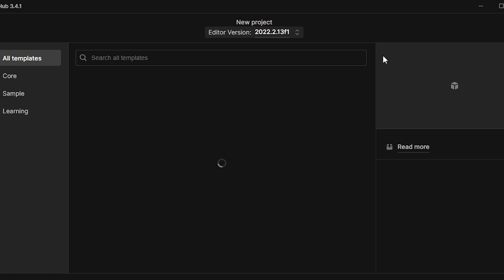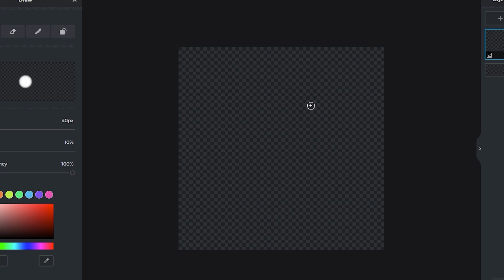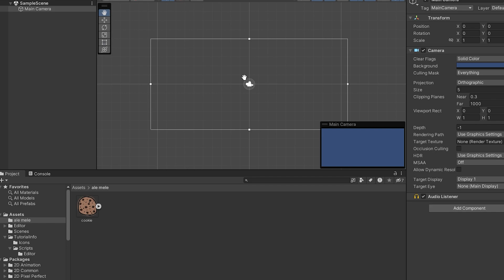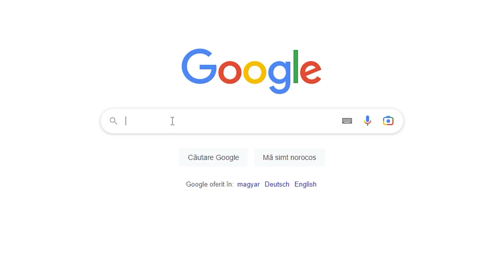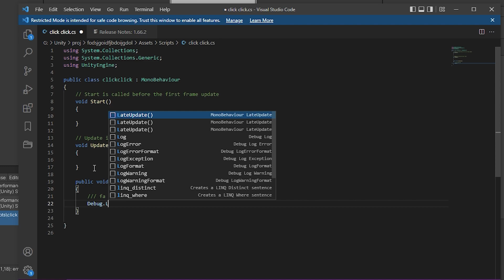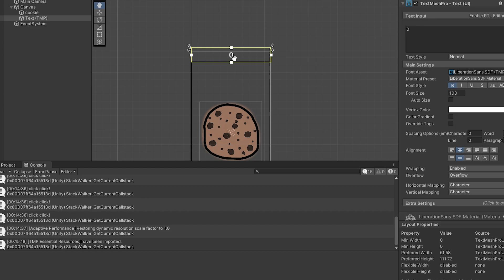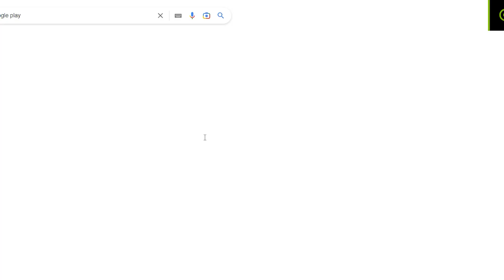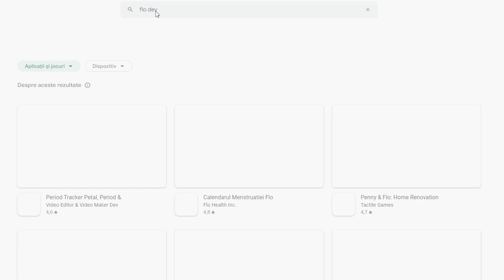CUM AM FACUT PRIMUL JOC IN 24 DE ORE? IOWOI GAMES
Cum am reusit sa fac un joc in doar 24 de ore? Pai haideti sa aflam!
Daca iti place acest tip de continut, te-as ruga sa il distribui mai departe, m-ar ajuta foarte mult sa continui :)

Jocul il gasiti pe Magazin Play si nu este gata, este o versiune DEMO, iar daca v-ati prins despre ce e vorba si iti place, atunci sustine-ne printr-un like si un share, multumim mult!

(sau search pe Magazin Play: "Click click nu fac nimic" sau "IOWOI Games" si accesati pagina de dezvoltator)
Link PC: indisponibil momentan.
Apple: indisponibil momentan.

Tags(ignora asta lmao)
cum am facut un joc in doar 24 de ore, cum am facut un joc intr-o zi, unity  romania, jocuri romanesti, jocuri romania, amuzant 2023 lol, glume cu iraphahell, rovision, codrin bradea satana zeu, echo mare filozof roman, creativemonkeyz zei, cum am reusit sa fac un joc in 24h, nu poti face un joc intr-o singura ora, tutorial unity romana, om amuzant 2023, roblox ca e la moda, imi place iugin, jocuri romanesti, jocuri pe telefon, jocuri amuzante, jocuri casual pe telefon, iowoi games romania, jocuri basic handicapate si amuzante cica, trend nou si ceva nou ma gandesc, dezvoltare de jocuri retardate, jocuri funny, jocuri cu amuzament, jocuri pentru copii cu dizabilitati, top jocuri pe telefon, top romania, stumble guys romania, gaming romania, romanian gamers